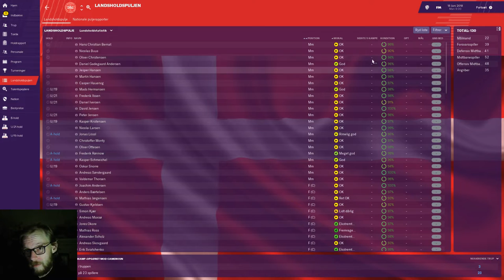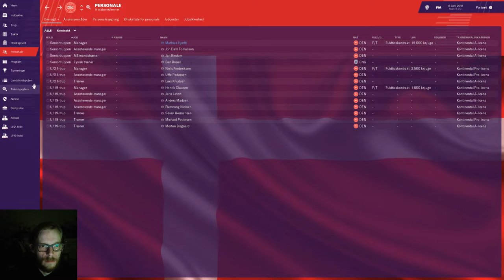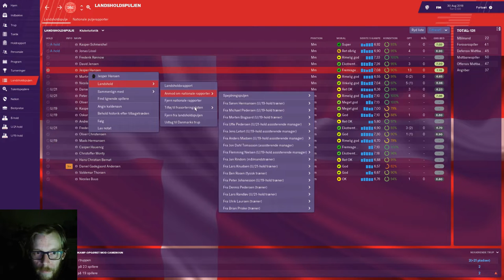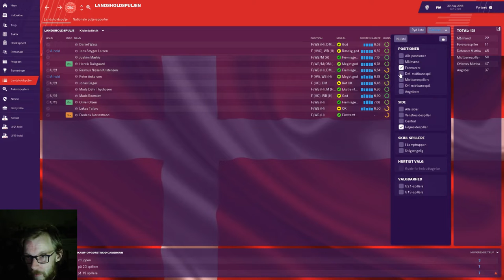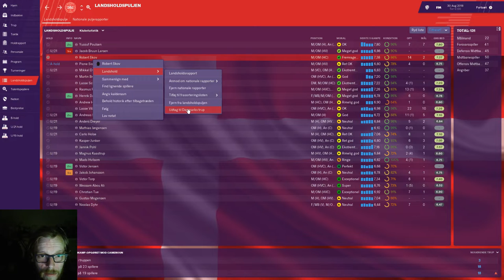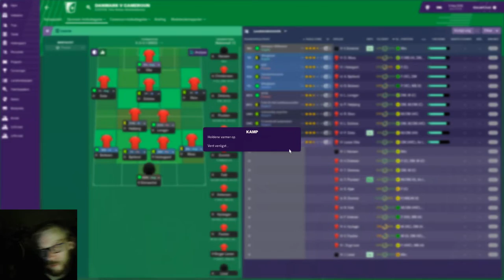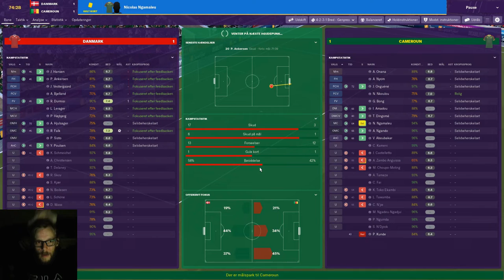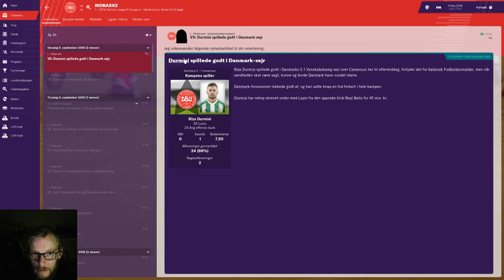FM19 - Danmark MODNYEMÅL - Episode 1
Kan jeg gøre det bedre end Åge Haride? Det skal vi finde ud af i denne nye serie om Danmarks landshold. I første afsnit skal der udtages landshold og spille venskabskamp mod Cameroun. En vild og spændende kamp. Vi kigger lidt på talenter, og hvad vi gør når Eriksen er skadet.

Denne serie vil blive udgivet Mandag til Fredag kl 19:00